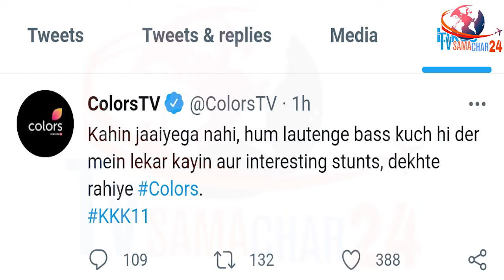Khatron Ke Khiladi 11 पर सिद्धार्थ ने दिया ऐसा Reaction | Sidharth Shukla Reaction on KKK 11